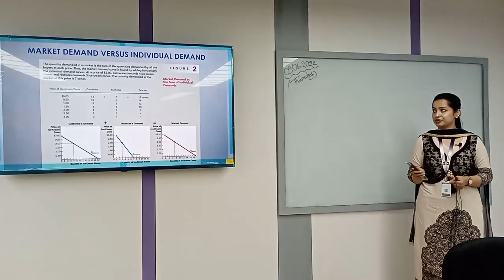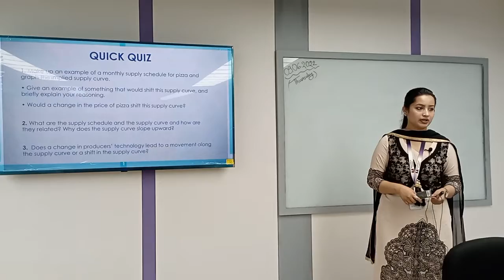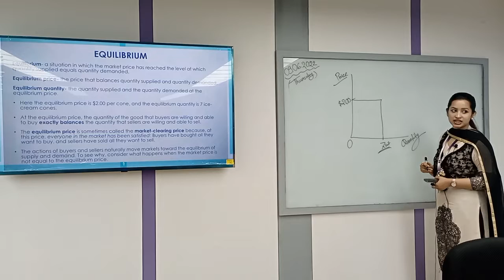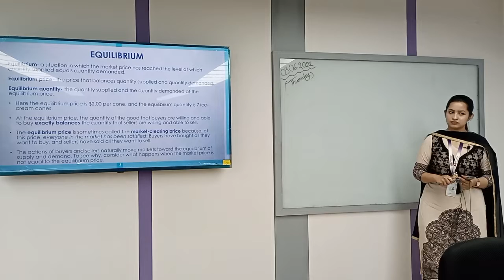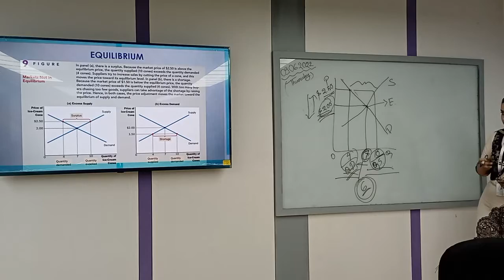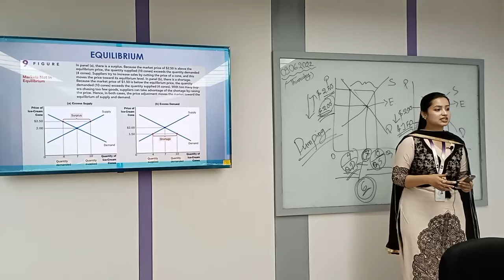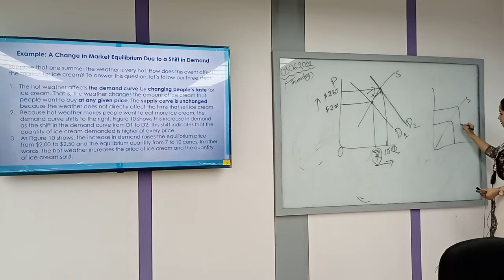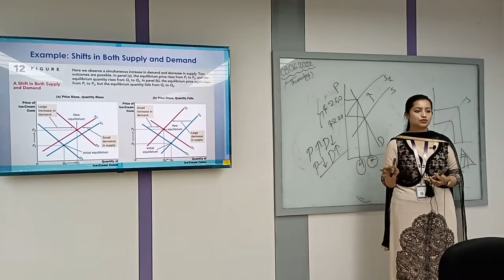Microeconomics | Lecture - 9 | BBA | Tazin Ahamed | University of Scholars